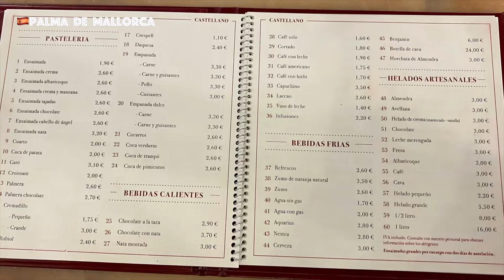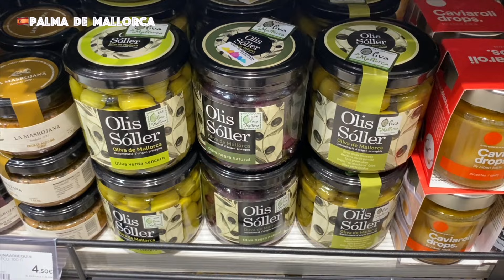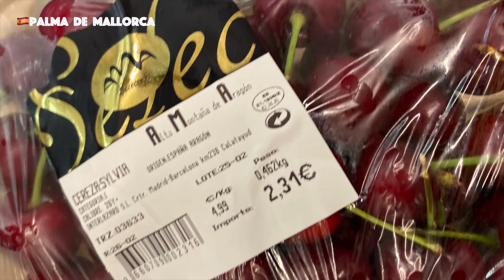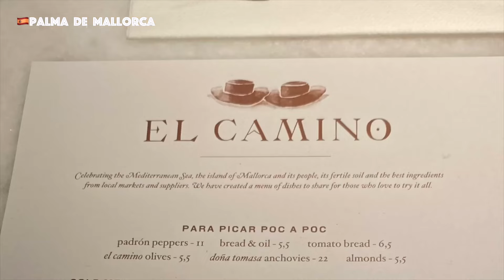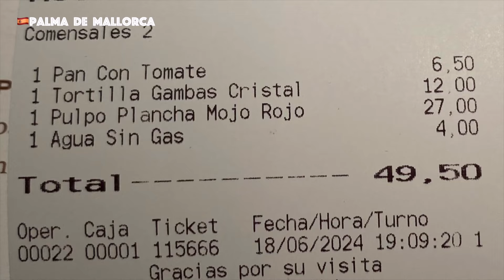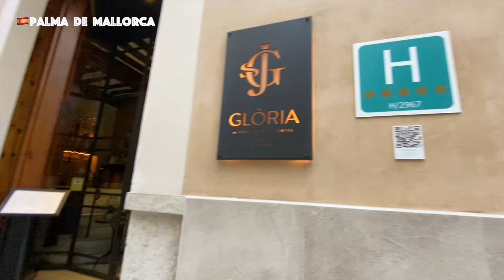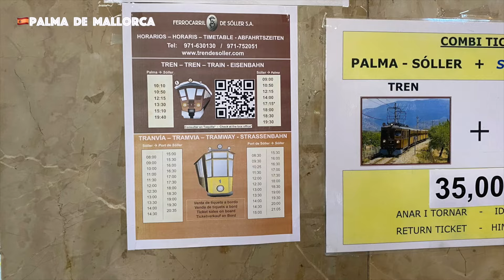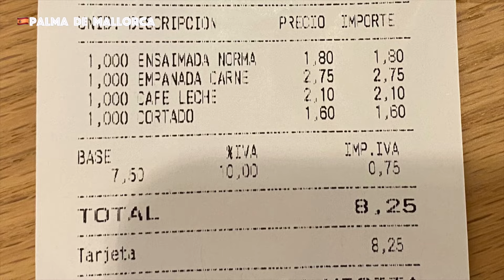🇪🇸スペイン旅③マジョルカ島 Day1 パルマデマヨルカ 地元グルメ&観光 おすすめバル・レストラン・カフェ巡り 旧市街・パルマ大聖堂 🏝️ ヨーロッパのハワイMallorca Spain マヨルカ島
【字幕】中年夫婦のマジョルカ旅 2泊3日🇪🇸スペイン　おすすめホテル・グルメ&観光
リゾートではなく街の中心部に宿泊
旧市街や、日帰りでソーリェル（ソレル）Sóller  ポルトデソーレェル（Port de Sóller）を巡りました